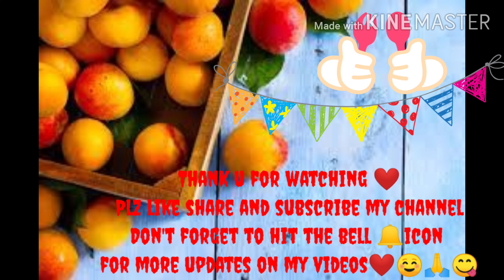CHOLE BHATURE#MY VERY OWN STYLE#TASTES GREAT#EASY TO MAKE LOVE FOR COOKING DIFFERENTLY#PLZ LIKE